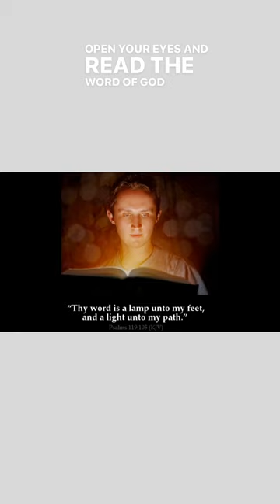New Netflix Series “Ancient Apocalypse” authenticates the BIBLE